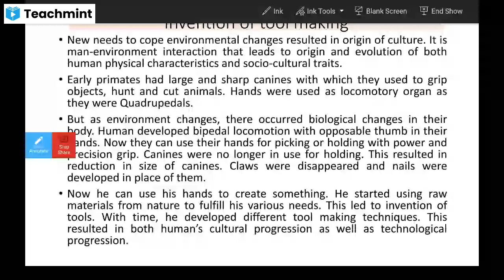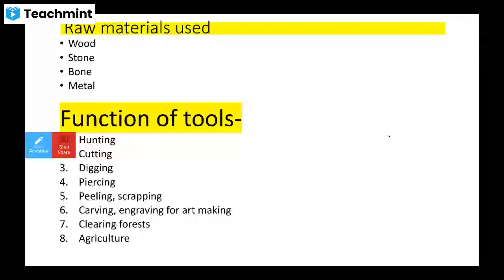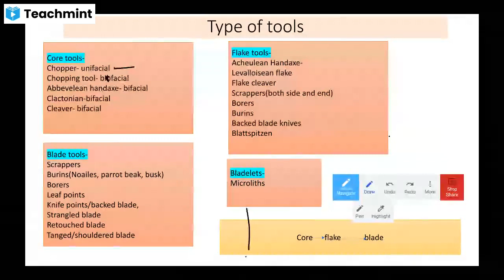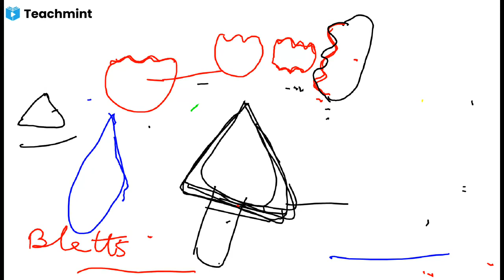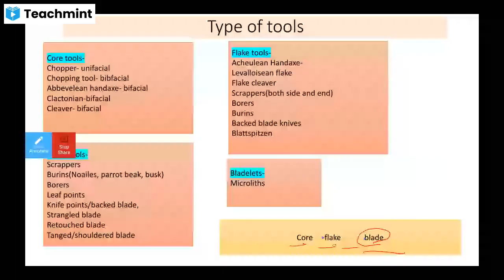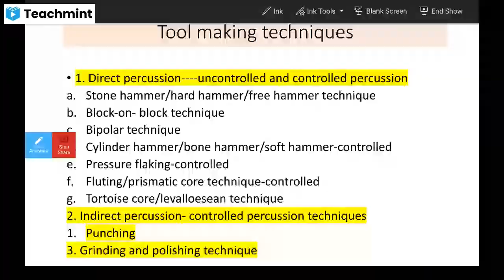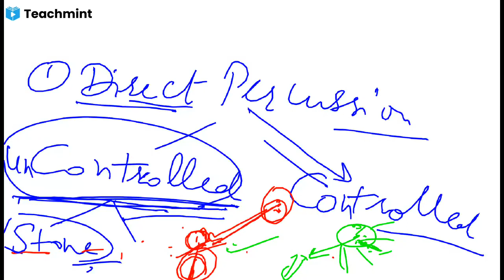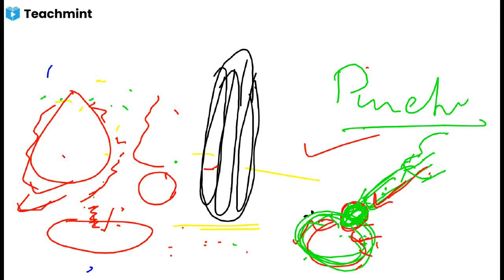Tool Typology And Technology of prehistoric culture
In this video, i have told about tool types and various techniques of making tools.

Your Teacher Suchita Tripathi has invited you to join the Classroom UGC-NET, UPSC
Subject: Anthropology